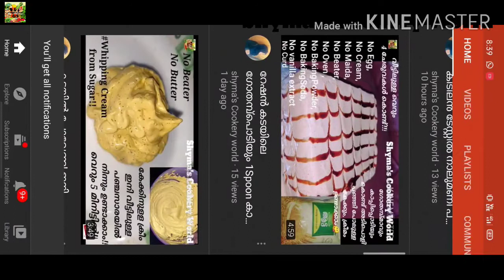ഇത്രയും രുചി പ്രതിക്ഷിച്ചിട്ടേഉണ്ടാവില്ല!ഉടനെ ചെയ്തു നോക്കൂ!/Onam Special/Shyma's Cookery World